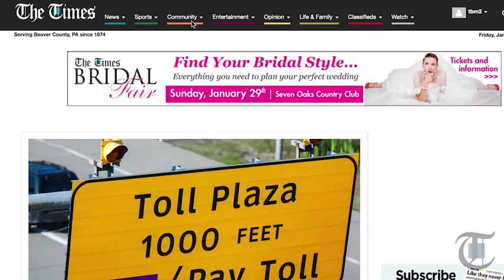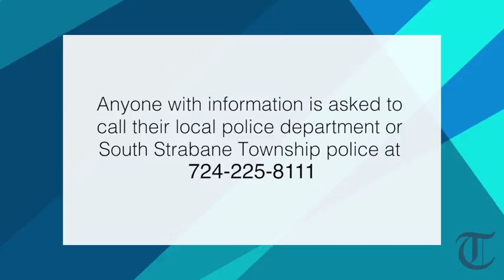Times Today: Wanted Beaver Falls woman submits obit in apparent attempt to fake death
Originally Published 01/10/2017 - A Beaver Falls woman wanted in Washington County may have attempted to fake her own death by submitting a bogus obituary to the Beaver County Times.